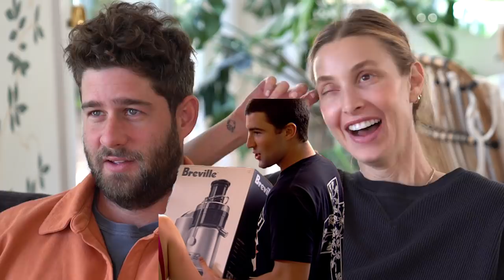Reacting to 'THE HILLS' | S3E26 | Whitney Port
Lauren and Steven get an entire episode. Spoiler alert: someone gets placed politely in the friend zone. Honestly, no clue what is happening with Spencer and Heidi, and the Audrina drams continues.